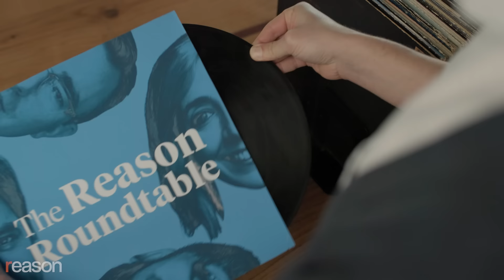The state of the union is shouty | Reason Roundtable | March 11, 2024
In this week's The Reason Roundtable, editors Matt Welch, Katherine Mangu-Ward, and Nick Gillespie welcome back sudden special guest (and former Roundtable host) Andrew Heaton! The editors reflect on President Biden's recent State of the Union address and look ahead to the unavoidable slog of eight more months of election coverage.

00:00 - President Biden's feisty, yet empty, State of the Union address

24:27 - Third party election outlook

46:43 - Weekly Listener Question

55:49 - This week's cultural recommendations

A common misconception about relationships is that they have to be easy to be "right." But sometimes, the best ones happen when both people put in the work to make them great. Therapy can be a place to work through the challenges you face in all of your relationships—whether with friends, work, your significant other, or anyone else. If you're thinking of starting therapy, give BetterHelp a try. It's entirely online. Designed to be convenient, flexible, and suited to your schedule. Just fill out a brief questionnaire to get matched with a licensed therapist, and switch therapists any time for no additional charge. Visit BetterHelp.com/roundtable today to get 10 percent off your first month.

Audio production by Ian Keyser

Assistant production by Hunt Beaty